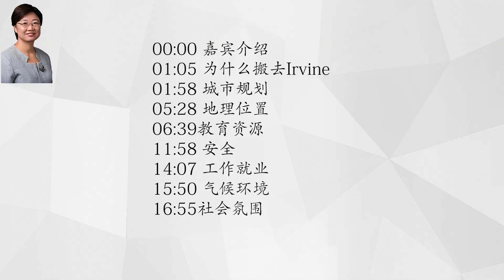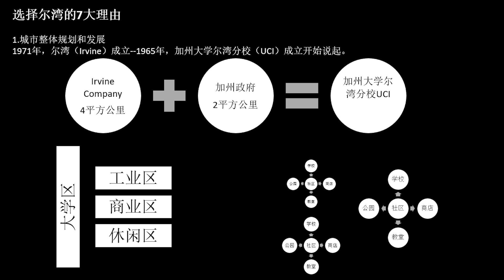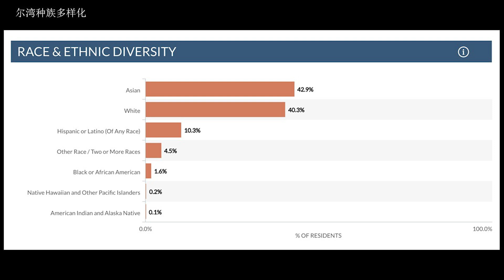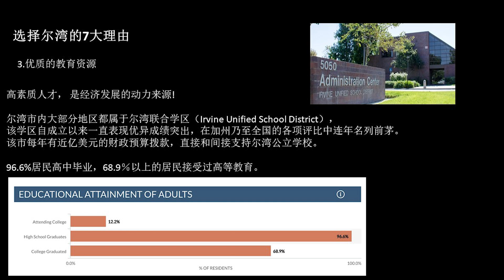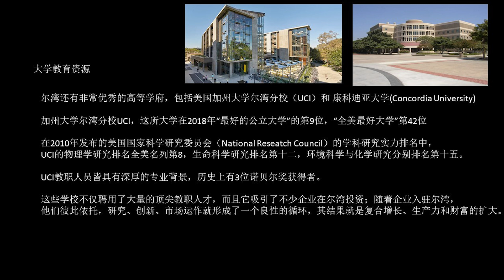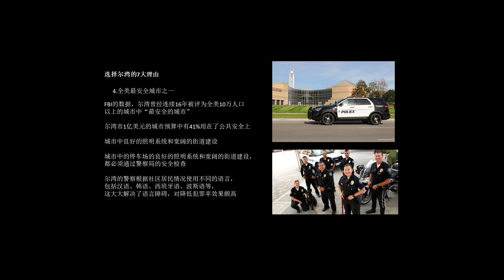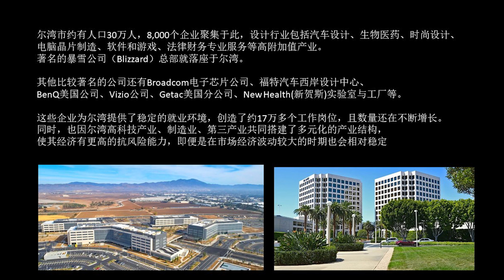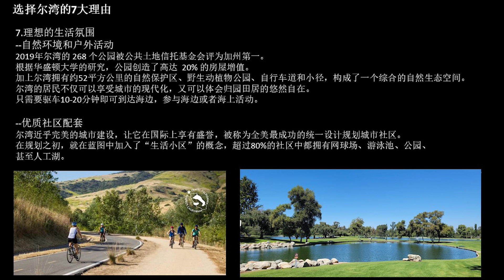北美城市访谈第十四站：加州Irvine（1/2)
00:00 嘉宾介绍
01:05 为什么搬去Irvine
01:58 城市规划
05:28 地理位置
06:39教育资源
11:58 安全
14:07 工作就业
15:50 气候环境
16:55社会氛围

菊子说房产微信群Zoom：
每个月的第2和第4个星期日晚上20：00（美东时间）我会在Zoom开设直播。欢迎大家来我的直播间!  位置有限，仅可容纳100人，但之后会把录播视频放到youtube 频道中公开。具体链接会发布在菊子说房产微信群（进入微信群的方法见下），欢迎加入!

另外，欢迎参加我的【菊子说房产】微信群，我会在里面跟大家分享房产投资的知识和信息，入群是免费的，但需要提供简单的个人信息。有兴趣加入者请在下面提交您的信息，之后您会收到小助手的微信二维码，添加小助手，她会拉你进群！